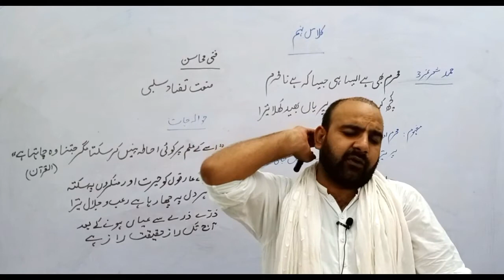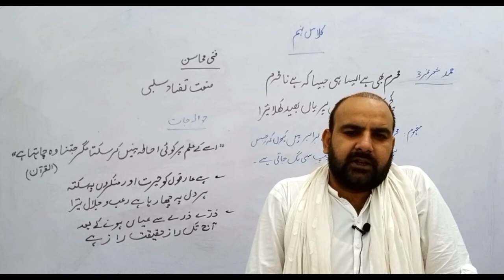9th urdu 15 07 2020 Converted